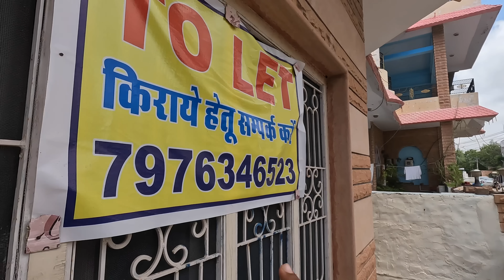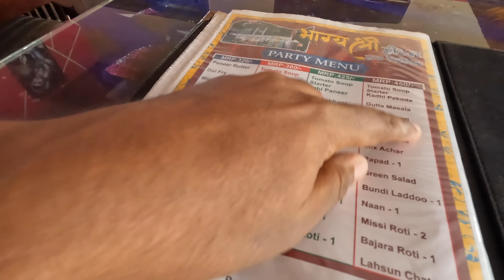കാർ വീടാക്കാൻ നോക്കുന്നൊരു രാജസ്ഥാൻകാരൻ WagonR Camper Van in low cost Nano Story EP-15 Vandipranthan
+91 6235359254